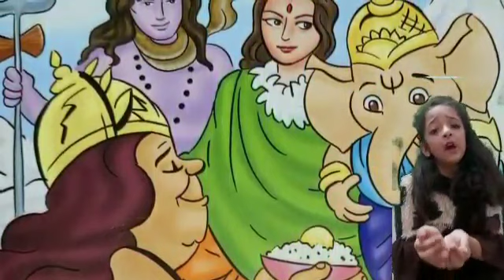Story of Lord Ganesha and Kubera ||stories in hindi || stories with moral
Story of Lord Ganesh and Kubera _pride goes before a fall! In this story,Lord Ganesha teaches kubera a lesson he wants to show off all his wealth in front of Lord Shiva...story telling with animation